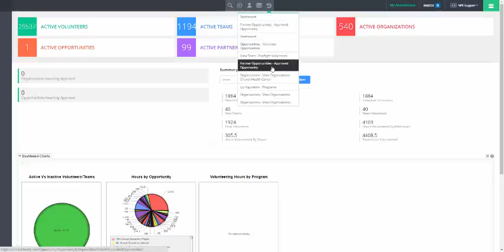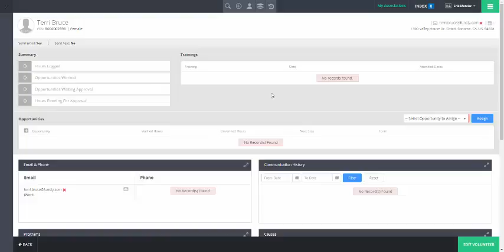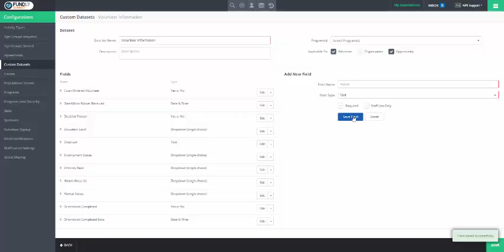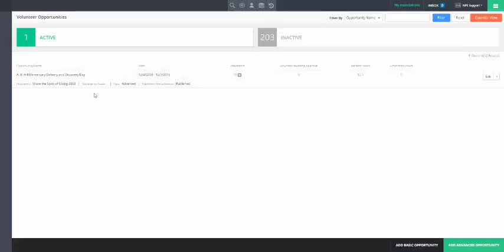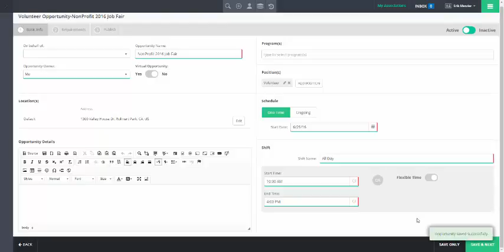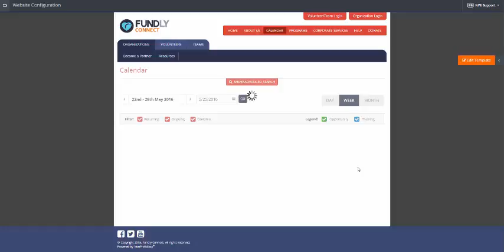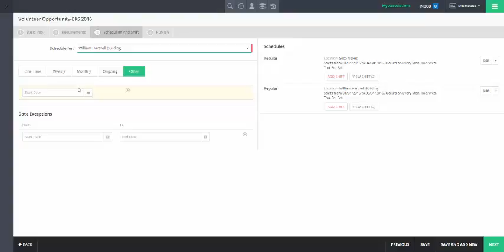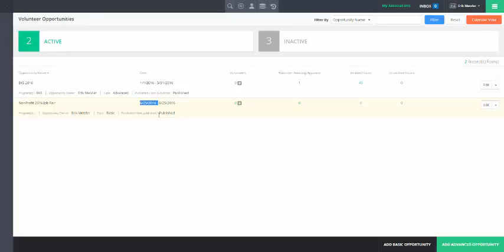Volunteer Memphis Training 1